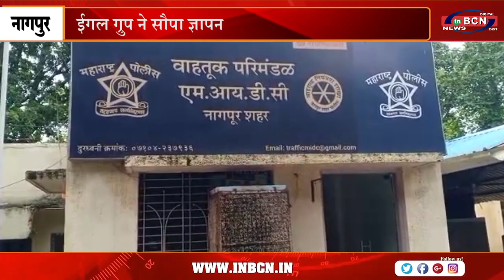ईगल ग्रुप द्वारा यातायात परीमंडल MIDC को सौपा गया ज्ञापन.....INBCN NEWS